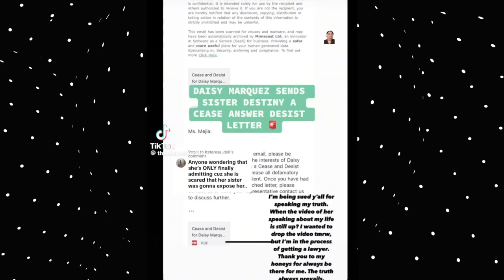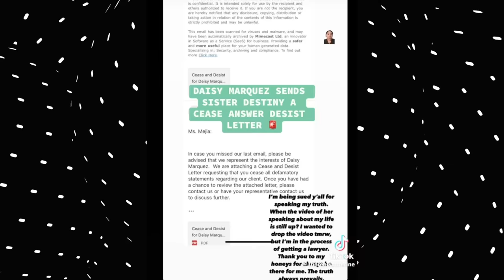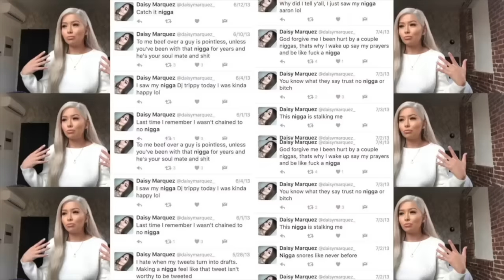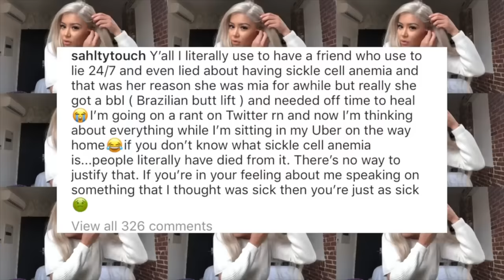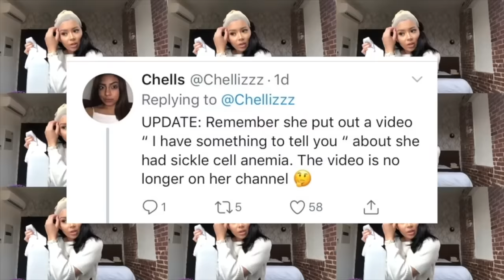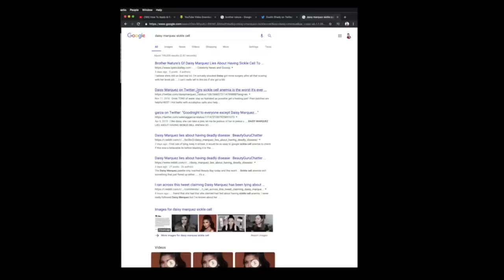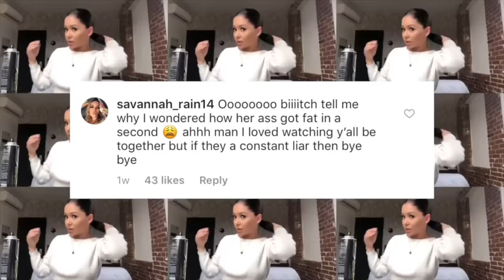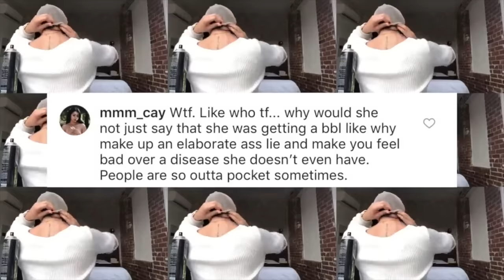Daisy Marquez Lied About Having Sickle Cell Anemia and Admitted it!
Daisy Marquez Lied About Having Sickle Cell Anemia and Admitted it! Years ago i posted a video about Daisy Marques titled " Daisy Marquez Faked Being Sick" and in her most recent post to her podcast the Daisy Diaries she admitted to it and gave a little bit of background about it. let me know your thoughts down below.